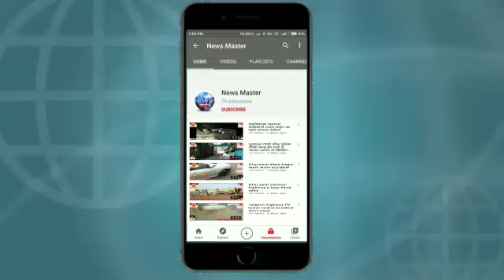Bhusawal shahar mein natak Jo palli per ek aisa truck palat Gaya